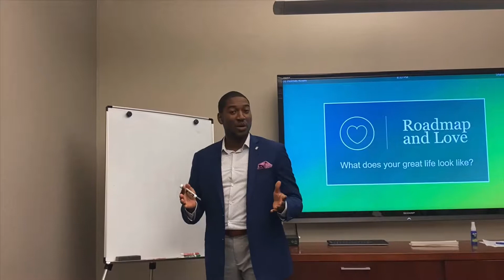Mentality of Success: Episode 3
Focusing on our Body Goals for Q4. Does your physical appearance affect your self-confidence?

This episode we breakdown why it’s important to set body goals while trying to accomplish personal and professional goals.

Watch as we go inside one of my Saturday morning workout sessions when I discuss why being physically fit is important to my own self-confidence.